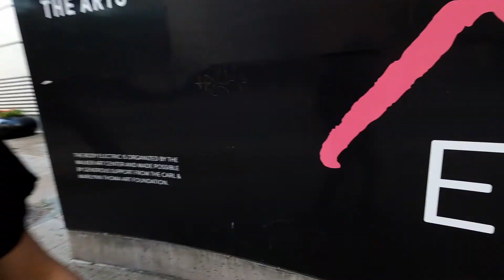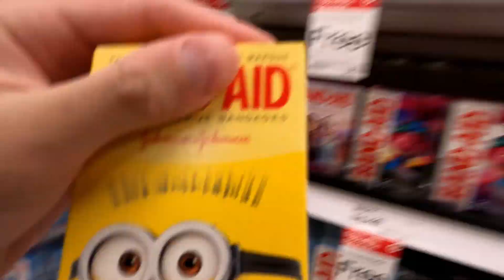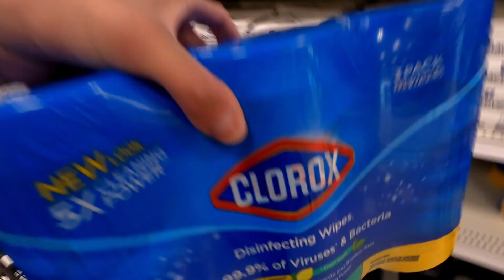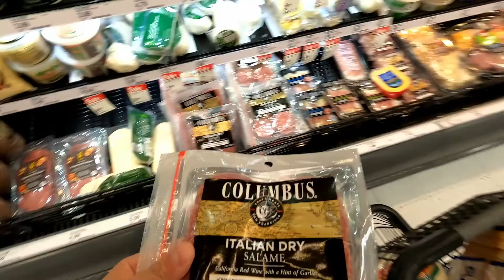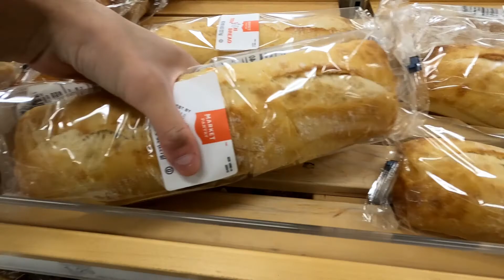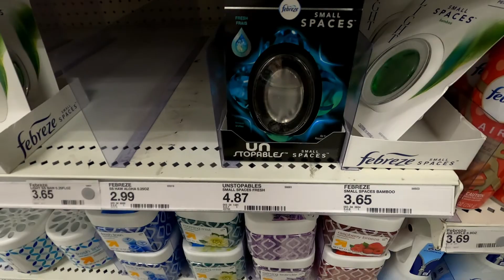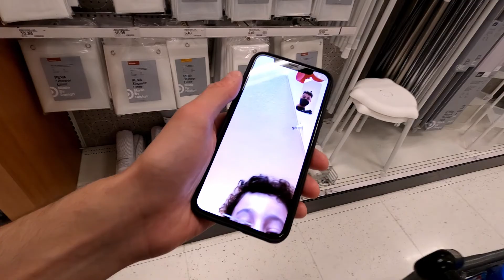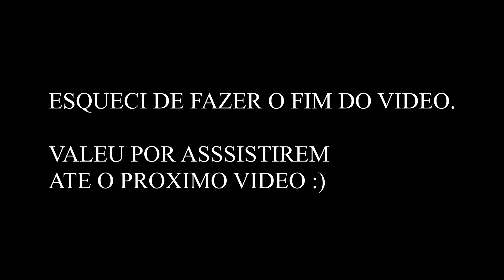PREÇOS DOS MERCADOS DOS ESTADOS UNIDOS ! 🇺🇸 (DURANTE PANDEMIA)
Fale ae galera, mais um video da minha vida aqui nos EUA, espero que gostem ! :)

Indo no mercado Target pra comprar algumas coisas aqui pra casa.